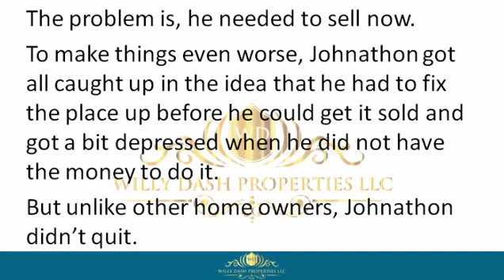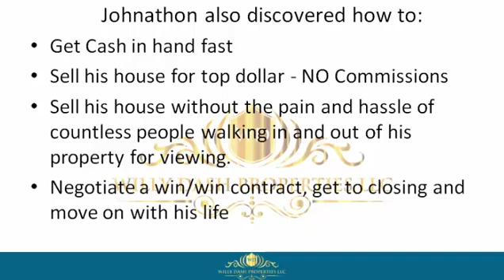how to sell my home in fort pierce city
how to sell my home in fort pierce city If you are looking for how to sell my home in fort pierce city, then watch this video to learn everything you need to know about how to sell my home in fort pierce city